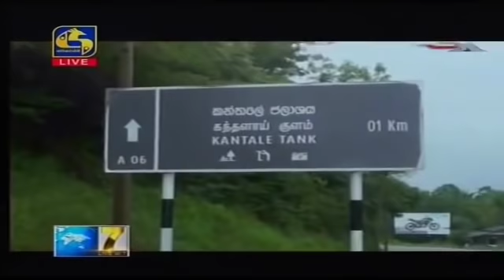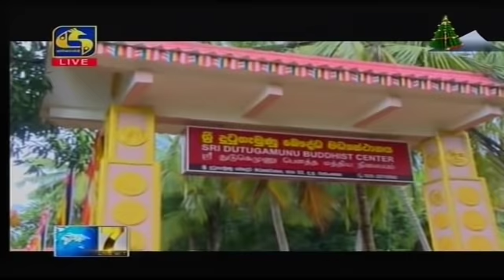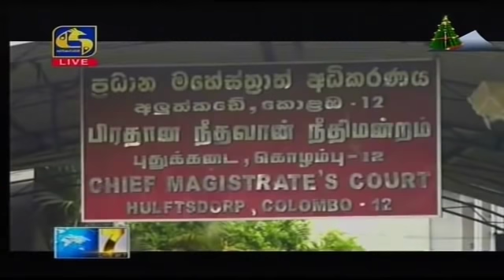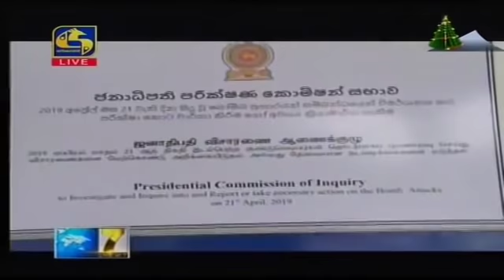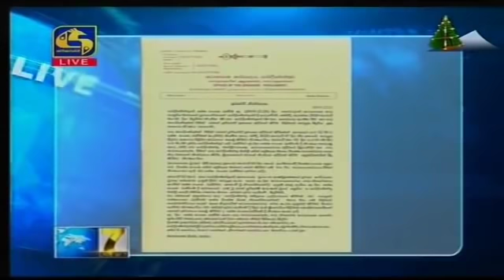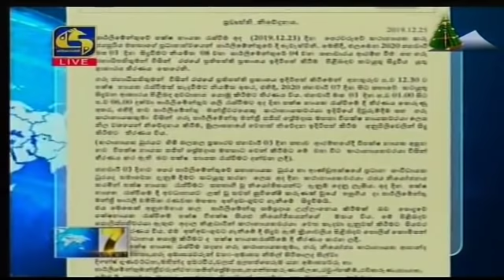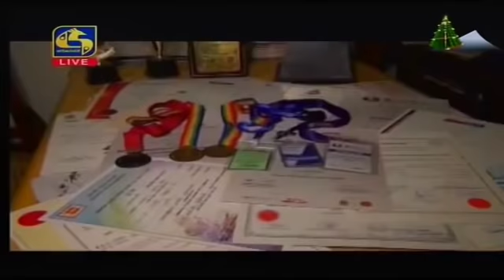Live at 7 News – 2019.12.23